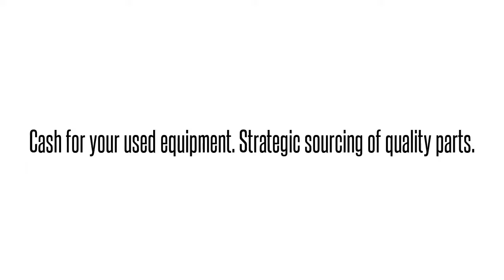Cisco used Parts Exchange: AIR-LAP1242AG-A-K9 Buy/Sell used here 1-4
We buy/sell and repair Cisco  AIR-LAP1242AG-A-K9  CERTIFIED PREOWNED 802.11AG LWAPP AP DUAL 2.4 5GHZ RP  Send us your requirements for Cisco Optical networking, Telephony, Call center equipment, Switches, Blades, systems and parts. 90 day warranty on all used/refurbished items. Bulk Buys! Repair and Hot spares! Strategic Sourcing.